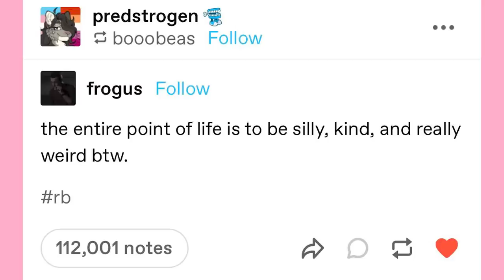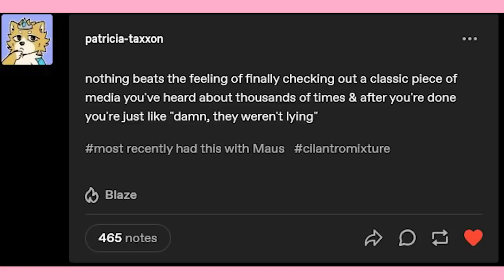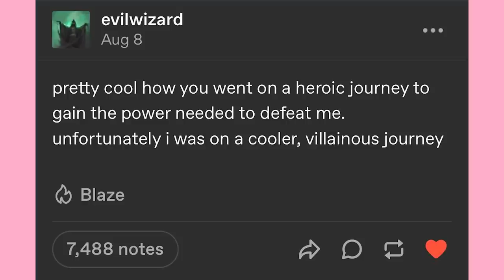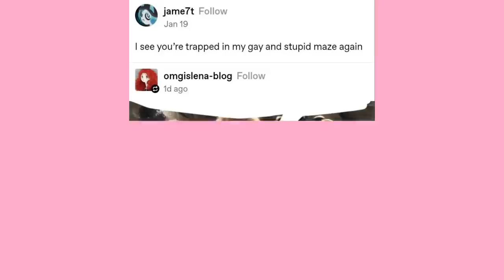Lil Nas Twitter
EDITOR- Andy

Got Stuff You'd like to Send? Send it to:
P.M. Seymour